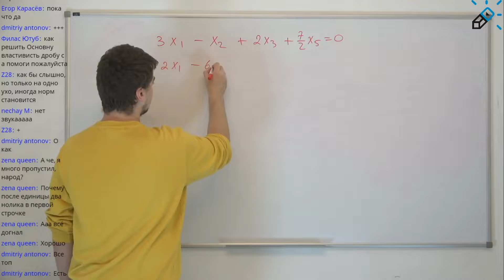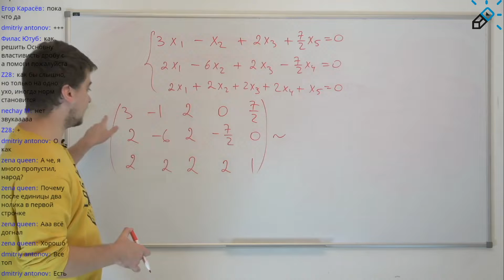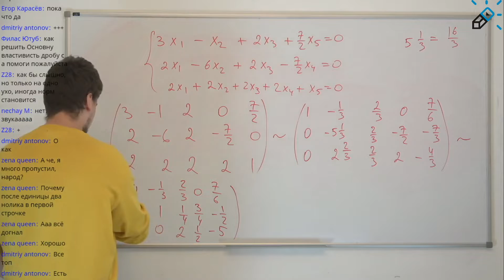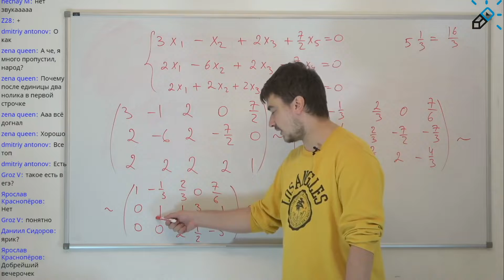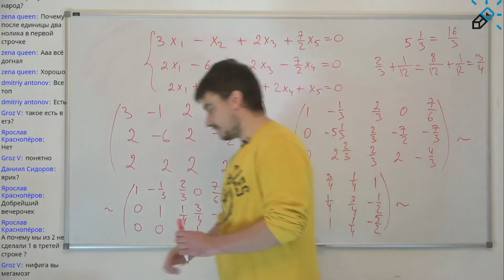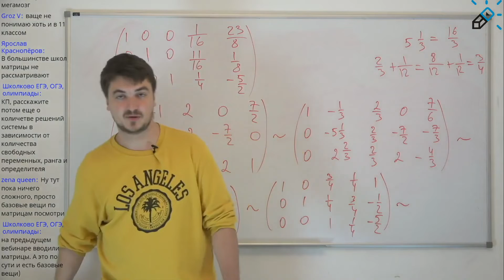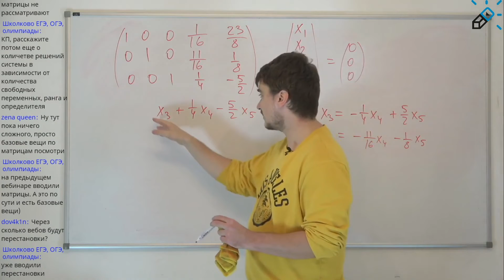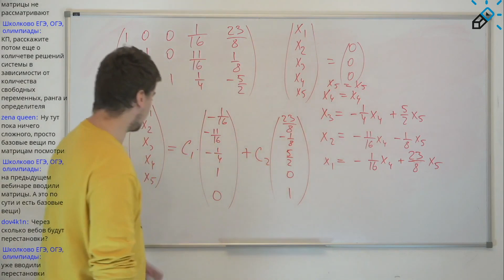Приведение матрицы к ступенчатому виду. Алгоритм Гаусса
МАРАФОН ПО ВЫСШЕЙ МАТЕМАТИКЕ 🎉🎊🔥

📘3 онлайн-занятия в НЕДЕЛЮ по 120 минут каждое на протяжении ГОДА